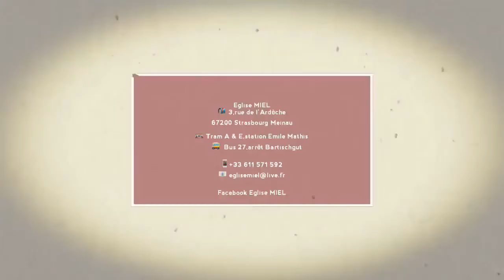Apôtre Sébastião NTELA-Toutefois,je veux me réjouir en l’Eternel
Culte du dimanche 30 Décembre 2018
Habakuk 3:18 «Toutefois, je veux me réjouir en l'Eternel, Je veux me réjouir dans le Dieu de mon salut.»